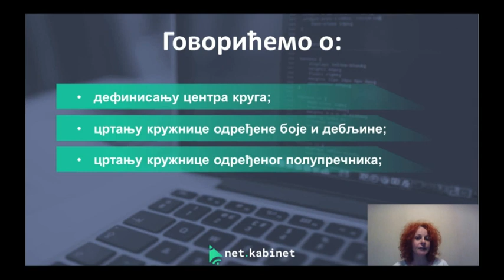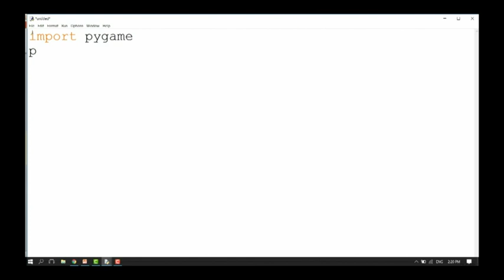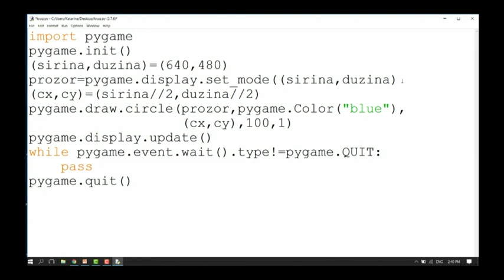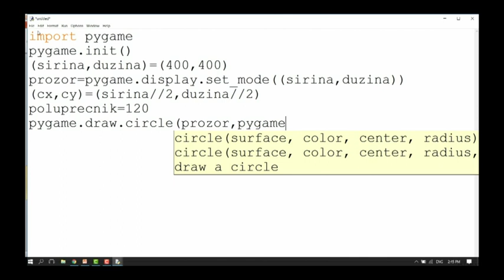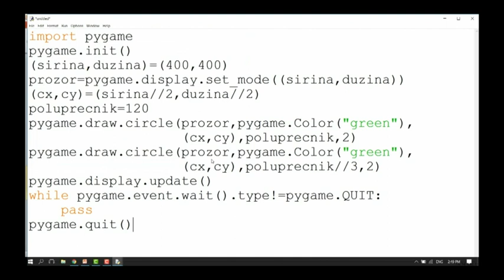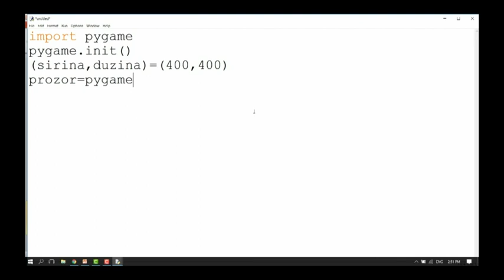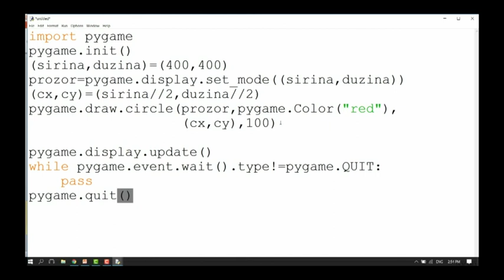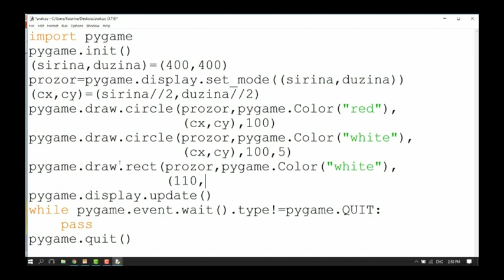ОШ7 – Информатика и рачунарство, 25. час: Исцртавање круга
Предавач: Катарина Вељковић